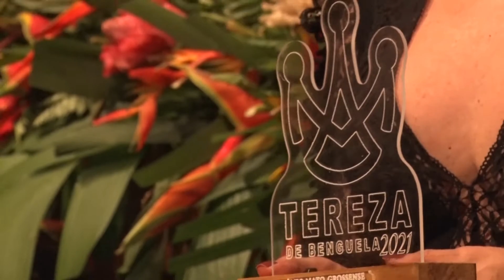Sessão Especial celebra o Dia Nacional do Zumbi e o Dia da Consciência Negra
Foi realizada uma sessão especial no Teatro do Cerrado Zulmira Canavarros, na Assembleia Legislativa, em comemoração ao Dia Nacional do Zumbi e o Dia da Consciência Negra. Durante a solenidade, o presidente do Parlamento Estadual, deputado Max Russi, entregou algumas honrarias como a estatueta do Prêmio Tereza de Benguela que foi concedido para 22 mulheres negras, moções de aplausos e de honraria ancestral para homens e mulheres em celebração ao Dia da Consciência Negra. Tereza de Benguela foi uma líder Quilombola e a ela foi instituído um Prêmio pela sua liderança.